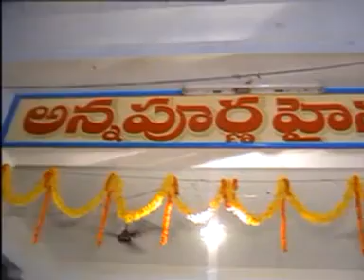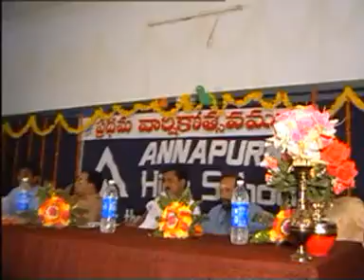Annual Day - 2005 - Part 2